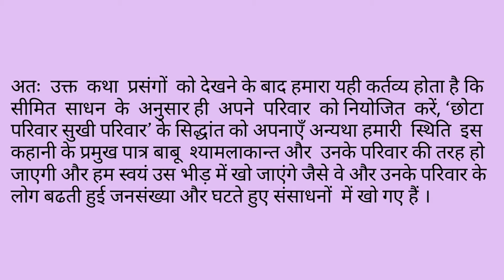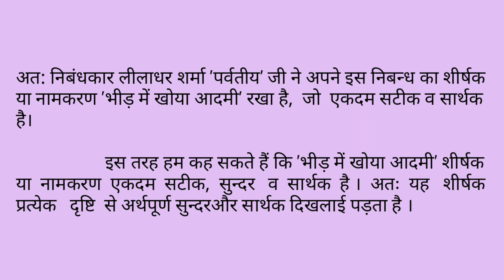लीलाधर शर्मा 'पर्वतीय' कृत 'भीड़ में खोया आदमी' निबंध-उद्देश्य या संदेश/शीर्षक या नामकरण की सार्थकता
इस वीडियो के के माध्यम से मैंने लीलाधर शर्मा 'पर्वतीय' द्वारा रचित 'भीड़ में खोया आदमी' निबंध का उद्देश्य या संदेश तथा शीर्षक या नामकरण की सार्थकता को अत्यंत सरल भाषा में बतलाने का प्रयास किया है ।